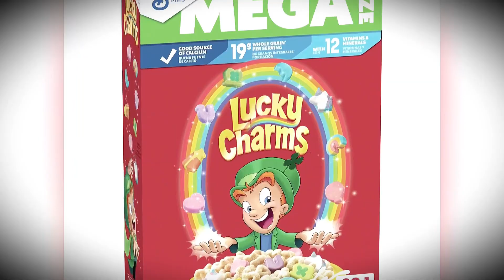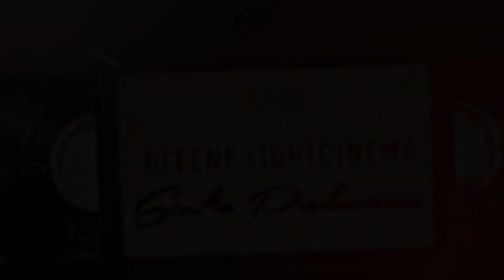Reels Reaction: Blue Milk Strikes Back and official trailer Star Wars Acolyte.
Brandon Pacheco from @greenelightcinema watches the official trailer to @StarWars Acolyte and drinks blue milk.